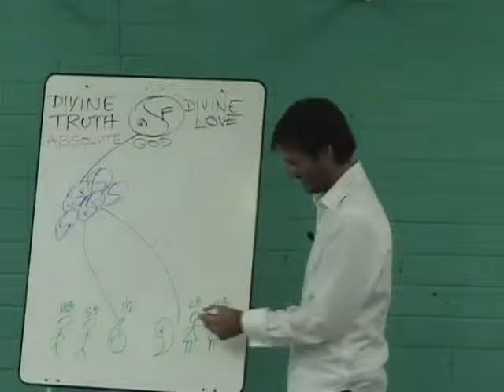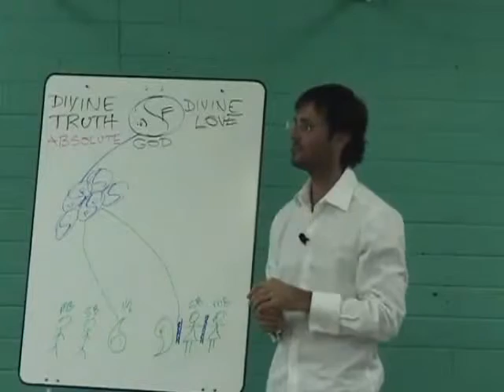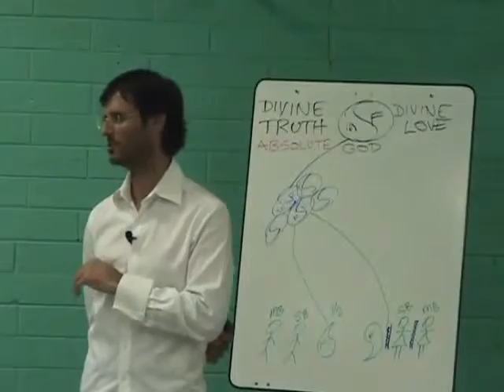Jesus on The Spirit Body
Jesus discusses the spirit body and its capabilities.

dtstart:002702:
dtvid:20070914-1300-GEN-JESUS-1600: